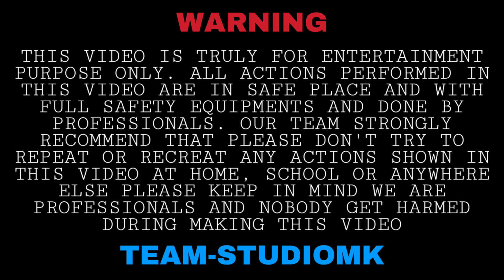Kala Hit vs Anar Experiment Diwali Special